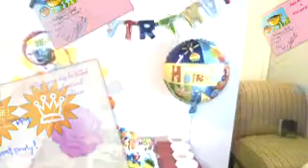Alans 1st Birthday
Alan's 1st Birthday